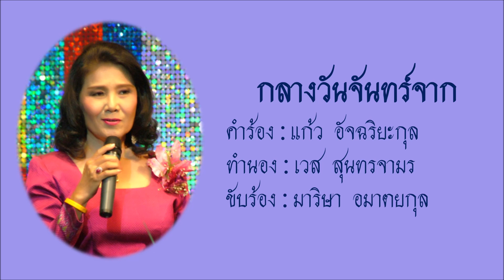กลางวันจันทร์จาก - มาริษา อมาตยกุล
กลางวันจันทร์จาก
คำร้อง : แก้ว อัจฉริยะกุล
ทำนอง : เวส สุนทรจามร
ขับร้อง : มาริษา อมาตยกุล